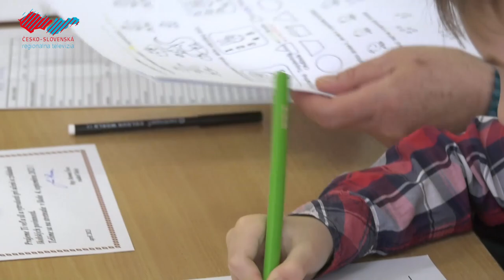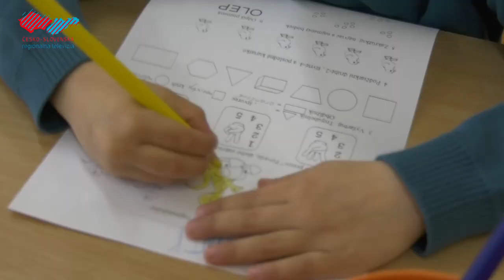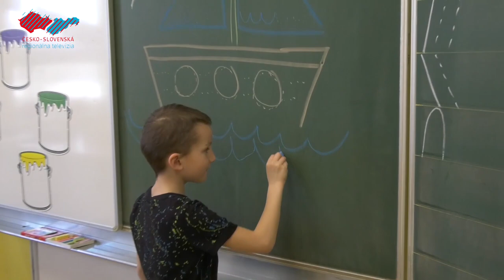Budúci prváci absolvovali zápis na základných školách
Na ZŠ Bernolákova aj ZŠ Školská v Holíči sa otvorili brány predškolákom, aby sa tu mohli zapísať do 1. ročníka a stať sa od budúceho školského roka právoplatnými žiakmi. Pani učiteľky mali pre budúcich prváčikov pripravené úlohy na otestovanie ich nadobudnutých zručností.